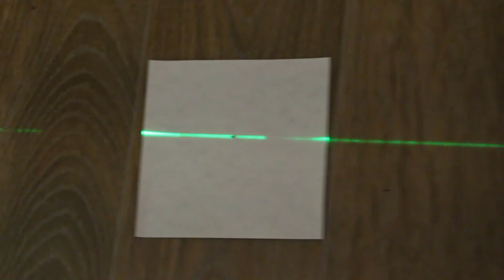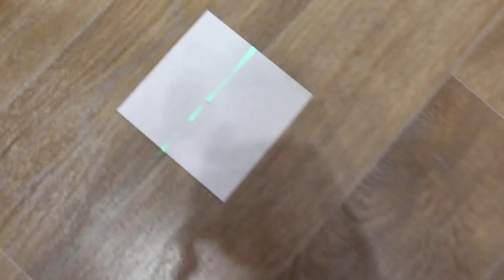Уровень с Алиэкспресс Firecore 3D 93T Green - проверка на точность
В этом видео проверим лазерный уровень Firecore 3D Green на точность, а также на соответствие угла 90 градусов между вертикалями.

Проверка показала, что нивелир полностью соответствует заявленным характеристикам производителя.